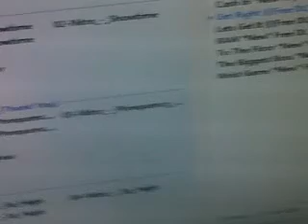Twizzy-Till Ma Life Done(Prod By Track Slammerz)PromoVideo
NEW BANGER BY UR BOY TWIZZY TRACK SOON TO BE RELEASE THIS IS JUS A LITTLE TEASER LOOK OUT SYYYYYYYYYAAAAAAAAA FEEL FREE TO GIVE UR FEEDBACK